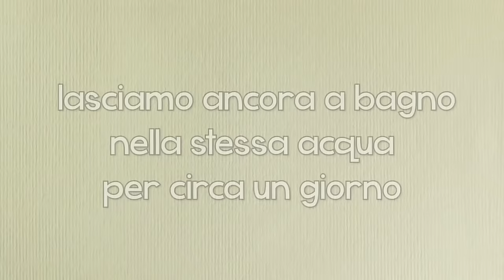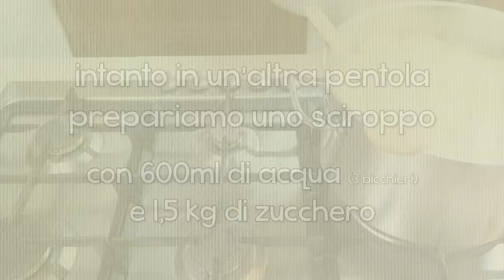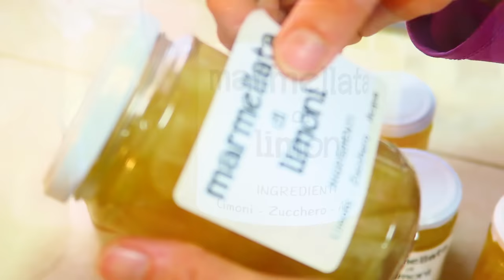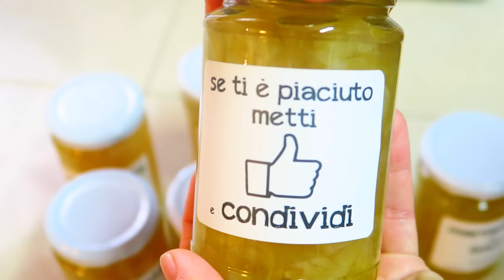MARMELLATA DI LIMONI FATTA IN CASA DA BENEDETTA - Homemade Lemon Marmalade Recipe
Marmellata di Limoni fatta in casa con solo tre ingredienti: limoni non trattati, zucchero e acqua. Una ricetta tradizionale e molto semplice per fare una conserva di limoni genuina e squisita.
Il procedimento richiede più giorni, i limoni vanno prima lavati accuratamente, poi affettati e lasciati a mollo in acqua fredda per un giorno, il secondo giorno si fa scaldare l'acqua della macerazione senza farla bollire e si lasciano ancora a mollo. Dopo un giorno ancora si sgrondano le fettine di limone e si mettono a bollire in acqua pulita sino a quando le bucce diventeranno molto tenere che con una forchetta si può  passare la buccia facilmente.
Intanto si prepara uno sciroppo con acqua e zucchero e si fa bollire per 5 minuti quindi si versano le fettine di limone nello sciroppo.
Dopo circa 45 minuti di bollitura la Marmellata di Limoni è pronta.
Ancora bollente si versa nei vasetti sterilizzati che vanno chiusi ermeticamente e subito capovolti per creare il sottovuoto.
Con questo procedimento la marmellata avrà una durata di circa un anno. Per allungare la conservazione a circa due anni si possono bollire i vasetti a bagnomaria per circa 20 minuti.

INGREDIENTI: 12 limoni dalla buccia sottile (non trattati) - 1,5 kg di zucchero - 600ml di acqua (3 bicchieri)